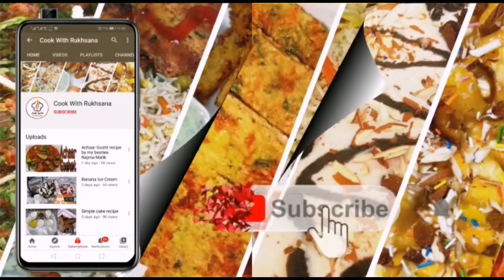Cold coffee recipe/5 minutes recipe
Today's Recipe is so easy to make and you need only few ingredients to make frothy and creamy Nescafe Cold Coffee Recipe at home.